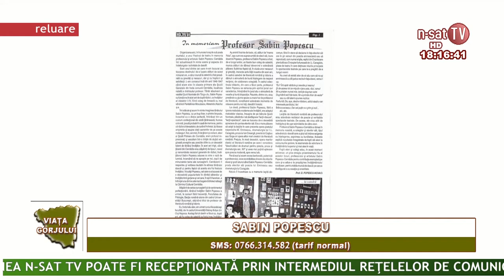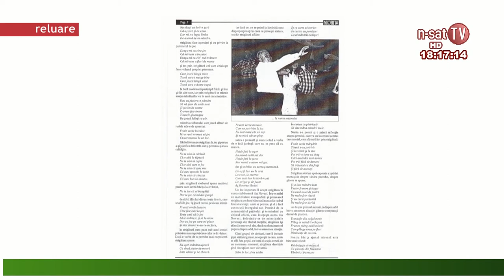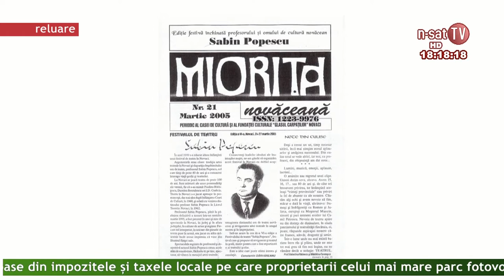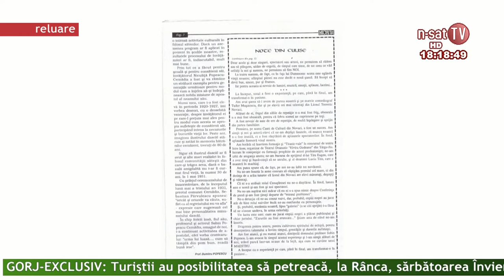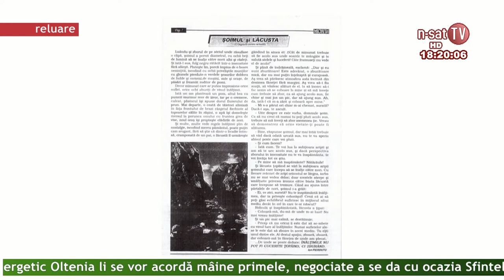Viata Gorjului 07 04 2015